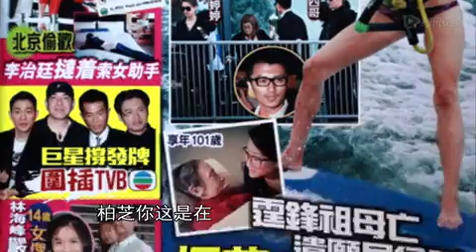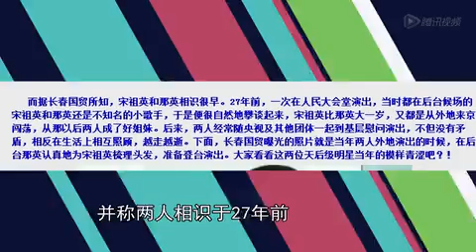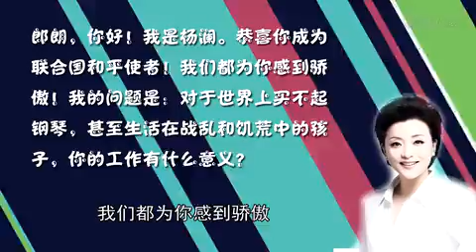杨澜问句体走红网络 那英为宋祖英梳头